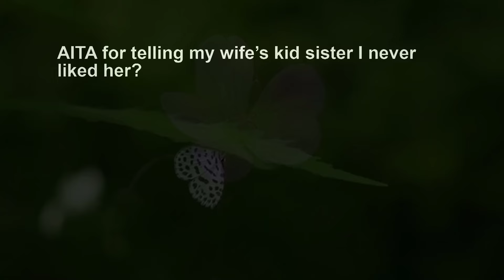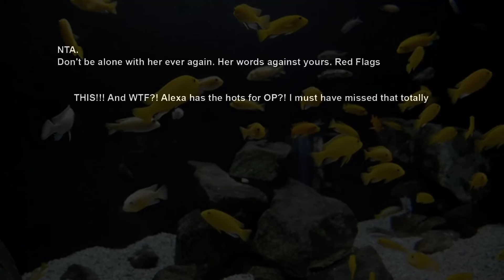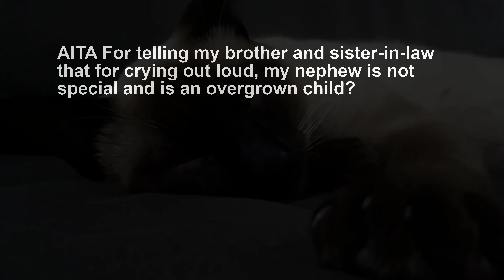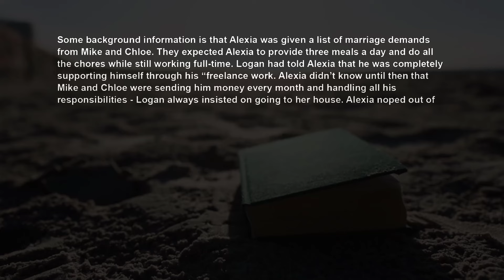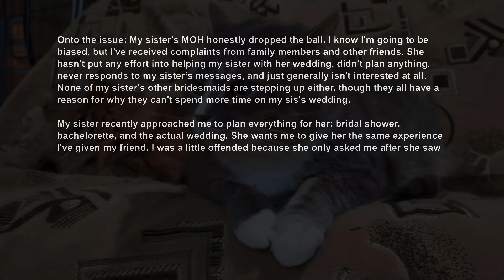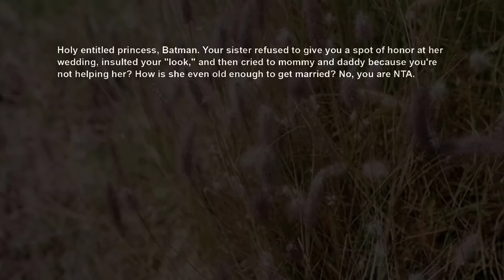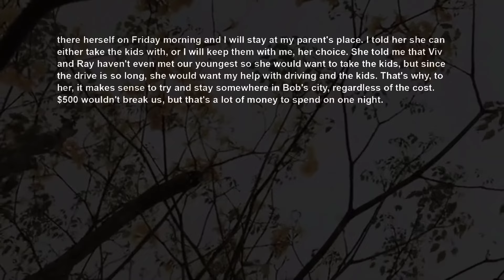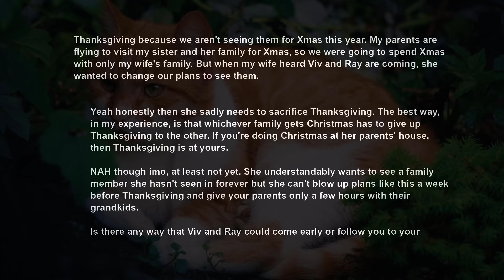Wife's Spoiled Little Sis Confessed Her Feelings For Me ~ Cried When Rejected Now ILs Are Mad~ AITA